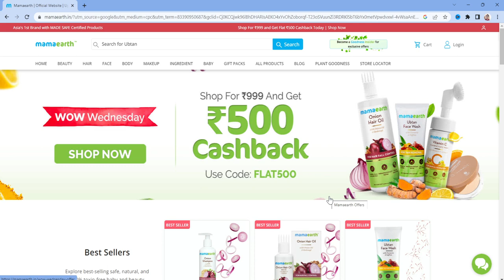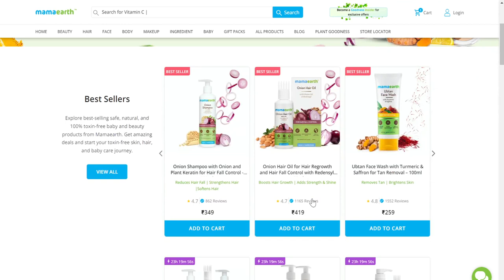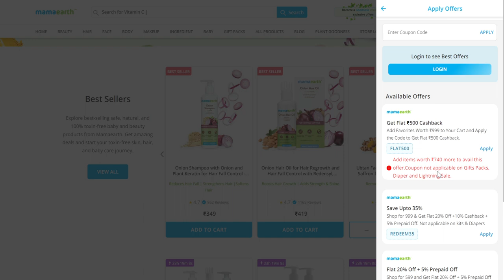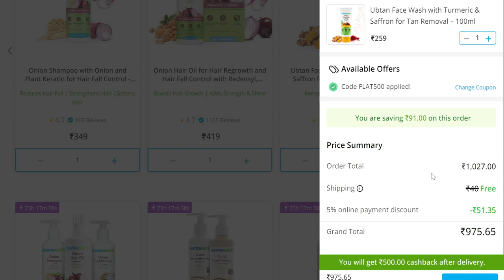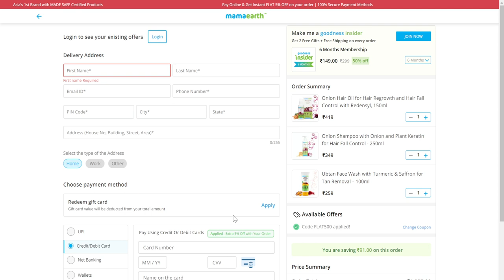Mamaearth Rs 500 Cashback | Coupon 2023 | 100% Working Mamaearth Promo Codes & Offers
Mamaearth latest offer | Coupons 2023 | 100% Working Mamaearth Promo Codes & Offers

Ubtan Face Wash with Turmeric & Saffron for Tan Removal – 100ml

Onion Shampoo with Onion and Plant Keratin for Hair Fall Control - 250ml

Vitamin C Face Toner with Vitamin C and Cucumber for Pore Tightening, 200 ml

Tea Tree Foaming Face Wash with Tea Tree and Salicylic Acid for Acne and Pimples - 150ml

2. Ubtan face wash

Hastags